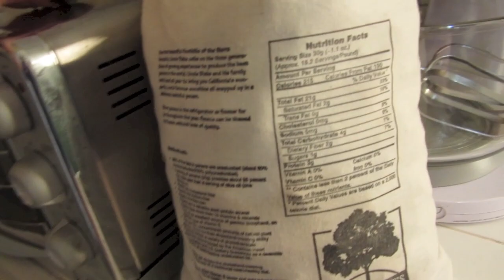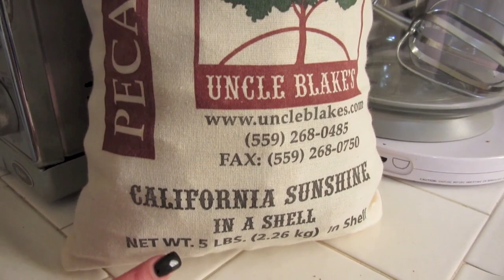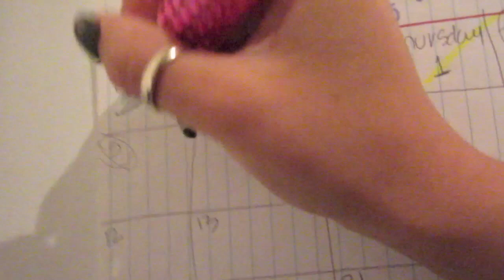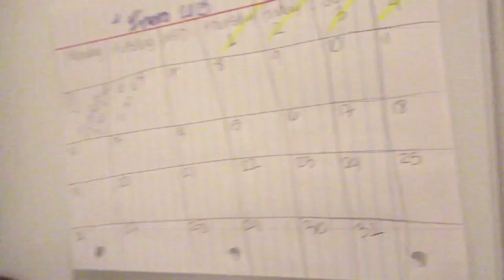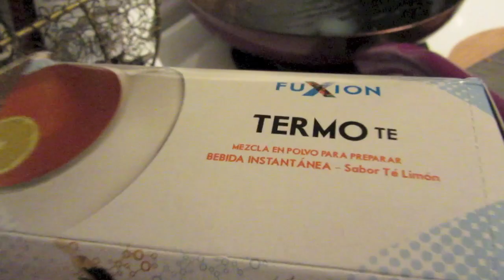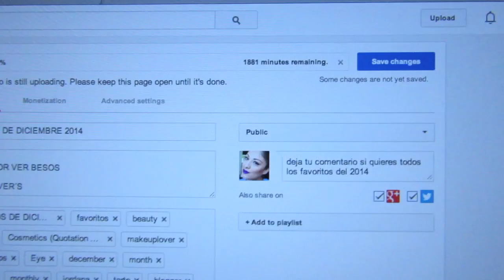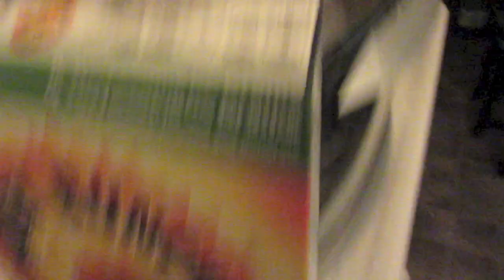VLOG DE REGRESO A LA ZUMBA ! 5.ENERO.2015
VLOG #152 DE REGRESO A LA ZUMBA ! 5.ENERO.2015
VIDEO NUEVO EN MI CANAL DE BELLEZA !